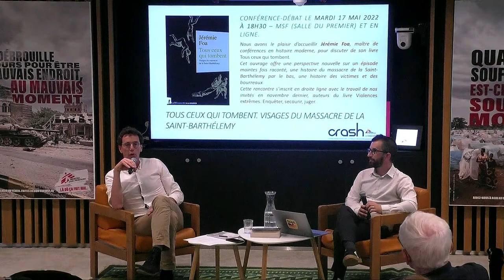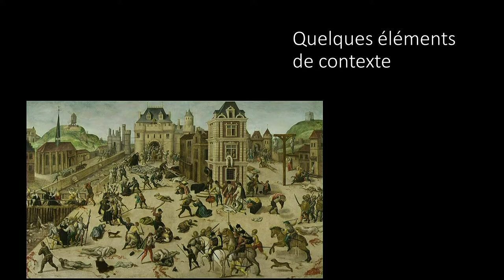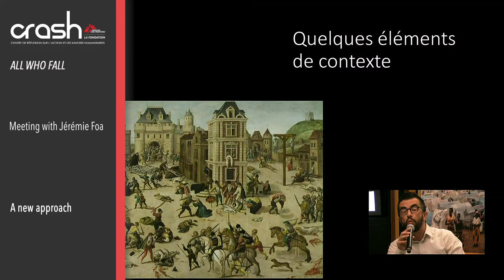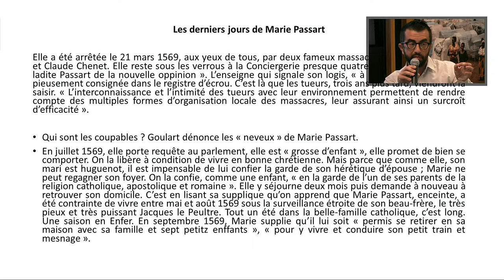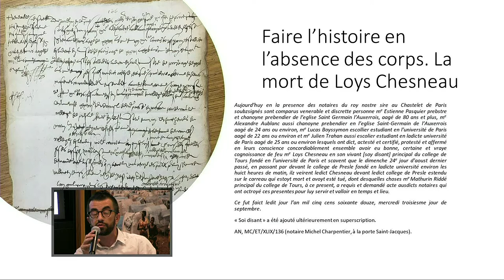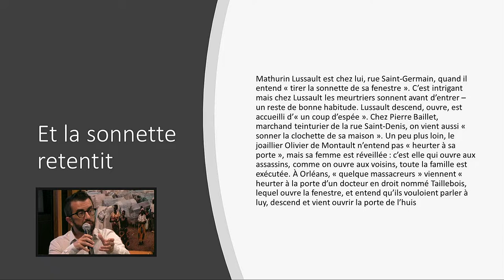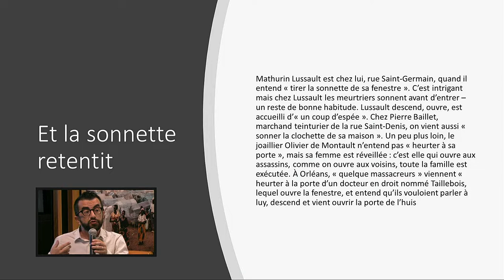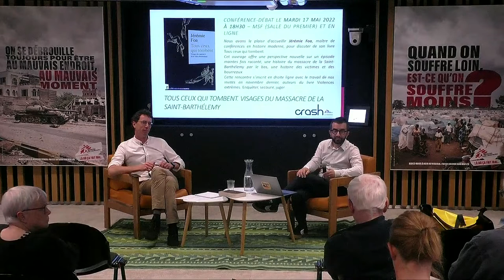[CONFERENCE-CRASH] All Who Fall - Jérémie Foa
This conference-debate was held on May 17th, 2022 and was presented by Michaël Neuman.

For the Crash to invite a historian specializing in the French Religious Wars of the 16th century to speak about his book, it had to be an exceptionally special and original work. We were therefore very pleased to welcome Jérémie Foa, lecturer in modern history at Aix-Marseille Université and currently visiting scholar at the Princeton Institute for Advanced Study, to speak about his book "Tous ceux qui tombent. Visages du massacre de la Saint-Barthélemy" published in 2021 by La Découverte.

"All Who Fall" is a book about a massacre. Telling the stories of the Seine quaysides and the alleyways of Toulouse and Rouen in 1572, it offers a fresh perspective of an often-recounted episode in French history: the St. Bartholomew's Day massacre as narrated from the ground, from the perspective of the victims and the persecutors. Jérémie Foa takes us into the houses of the slaughtered and adds substance to the motives of the perpetrators, to help us understand the conditions that enabled the killings.

These elements, which can be linked to the historiography of more contemporary massacres such as those of European Jews during World War II, and of Bosnians and Rwandan Tutsis during the 1990s, make this book instructive for all practitioners and observers of humanitarian action. The discussion also complemented the work "Violences extrêmes. Enquêter, secourir, juger. République démocratique du Congo, Rwanda, Syrie", published by la Maison des sciences de l’homme and presented at a previous conference last November.

Contents

00:00 Introduction
06:41 The historical context
13:30 A new approach
17:18 The example of Marie Passart: the massacre was not premeditated but it was prepared
24:26 History from below
26:26 The example of Marye Robert
30:27 History in the absence of a body
33:26 The example of Antoinette, battered woman
35:54 Who are the killers?
44:41 The dual habitus of the killers and of the victims
47:28 The notaries’ silence
51:26 Putting an end to moral relativism
53:05 Question 1: The aftermath of the massacre
58:46 Question 2: The visibility of the massacre
1:00:58 Questions 3 and 4: the massacre of Rwandan Tutsis. The issue of rape
1:07:13 Questions 5, 6 and 7: The perception of violence. The just. The attitude of the Church
1:11:23 Question 8: Anachronism
1:15:47 Question 9: The role of women
1:17:50 Questions 10 and 11: The killers’ method. The end of the massacre
1:21:53 Question 12: Characterizing the killers as a political group
1:24:43 Question 13: The role of the aristocracy
1:27:09 Question 14: The persecutors in other cities
1:29:27 Questions 15 and 16: The social bias of the archives. The murder of Marye Robert
1:33:33 Question 17: Victims who become persecutors
1:39:03 Question 18: The specificity of the massacre in other cities
1:44:28 Conclusion